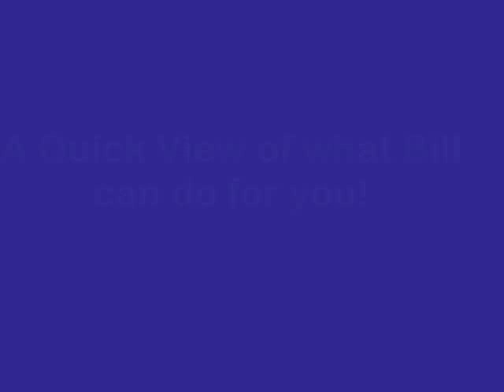Bill's Painting & Remodeling Metro Detroit and all Suburbs. Southeast mi.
Here is a small sample of what Bill can do for you.